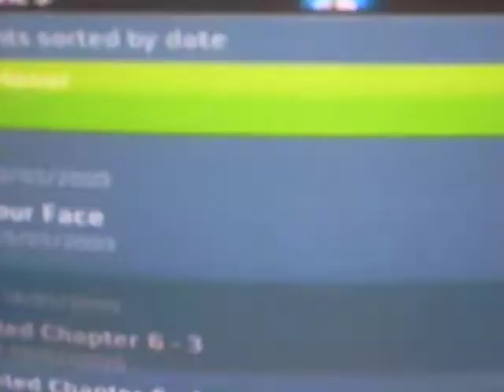re5: badge of honor achievment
yes at last i have it :)